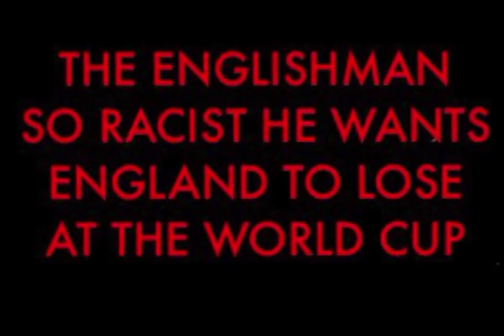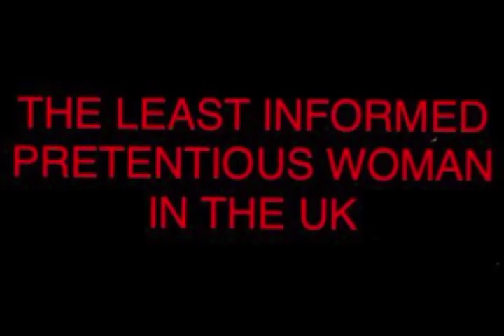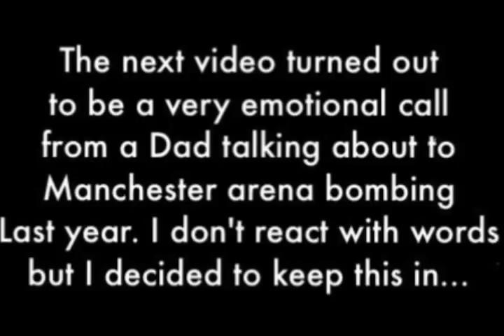Dick Reacts To...LBC Callers